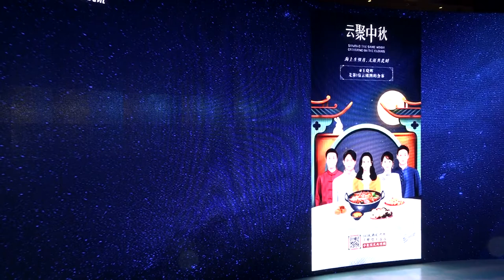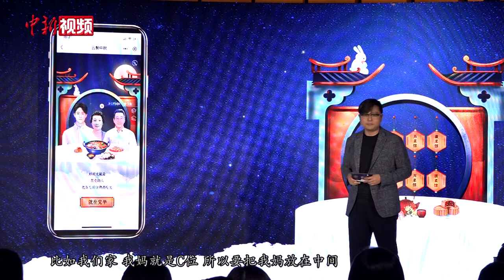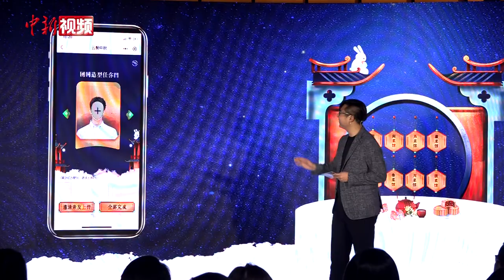云端合成团圆照？快来试试“云聚中秋”！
9月28日，在2020年中秋来临之际，中国新闻社与腾讯公司携手推出“云聚中秋”微信小程序，向中国国内和包括海外留学生在内的全球华侨华人发出邀请：中秋时节，让我们云上相聚，为亲人、为家人和朋友，送上祝福。
中国新闻社总编辑王晓晖在发布会上表示，月圆人圆，是中国人永恒的主题。在中秋佳节来临之际，我们期待相聚，期待团圆。如今，生活在发展进步的新时代，人与人之间的距离不再以公里计算。我们邀请全球华侨华人以及海外留学生中秋时节云上相聚，为亲人和朋友送上祝福。